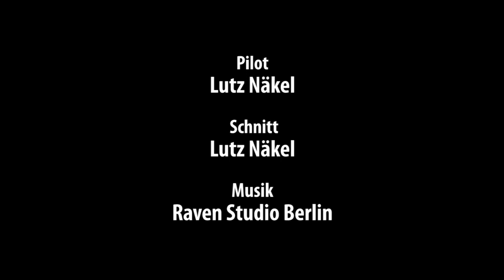Modell AVIATOR: P-51D Mustang von Horizon Hobby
Video zum Testbericht über die P-51D Mustang von Horizon Hobby in Modell AVIATOR, dem Magazin für Test und Technik im Modellflug-Sport (Ausgabe 01/2015).